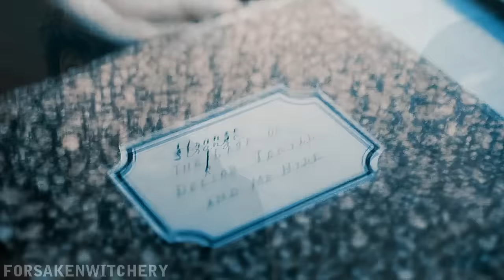» all alone he turns to stone (jekyll and hyde: robert jekyll)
I think you all know by now, at least if you follow me on tumblr or any other social network, that I’m a huge fan of Jekyll and Hyde in any form if it’s, or at least the doctor himself, is done right. I love the novella, I love the musical, and I really wish I could find one movie or tv show I could get behind, but alas all the J&H movies or shows I came across so far sucked.
I’m not entirely sure how I feel about this one and its supernatural aspect. Imho the special effects of supernatural creatures are absolutely laughable. I am, however, okay with Robert being a grandson of the original J&H. And I love Tom Bateman, if the pilot was any indication, Tom’s fantastic in this part.